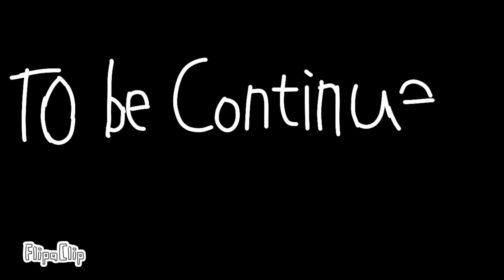Bob and pibby glitch mix animation - idea